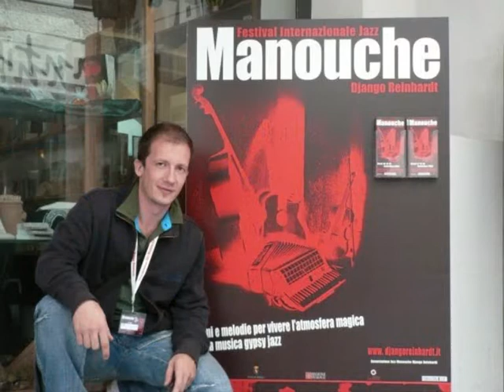SWING DE BOIS TRIO - La Musique de Django Reinhardt (Rome - Italy)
The "Swing de bois" project (in English, "wooden swing" because of the acoustic sound which distinguishes them) was founded in 2006 by the union of two musicians with accrued experiences within Jazz and Blues.
The Roman trio (two guitars and a double-bass) usually performs in the most important roman jazz clubs and in internationally renowned events: International Jazz Manouche Festival "Django Reinhardt" (Rivoli - Turin), Alexian and International Friends (Lanciano - Chieti), Frammenti (Rome).